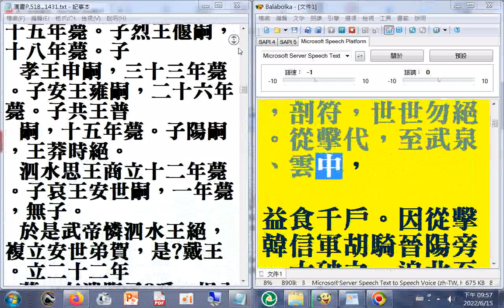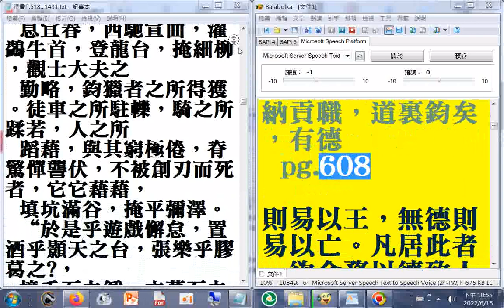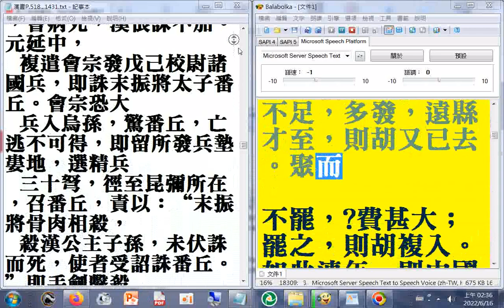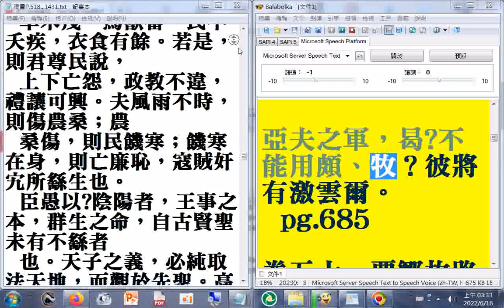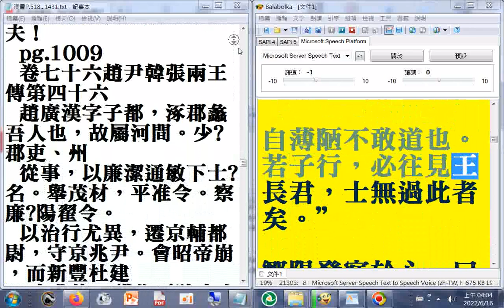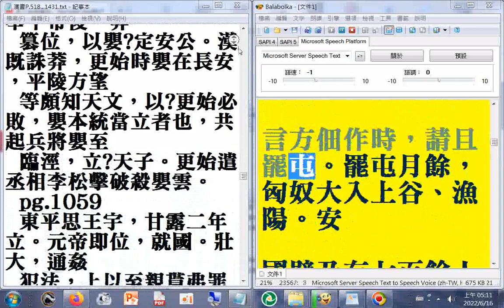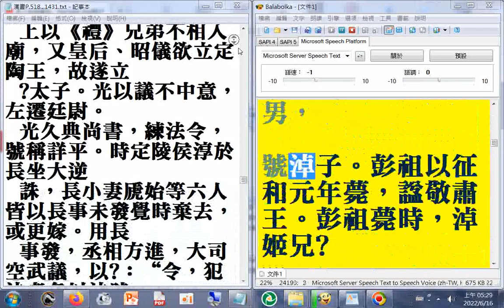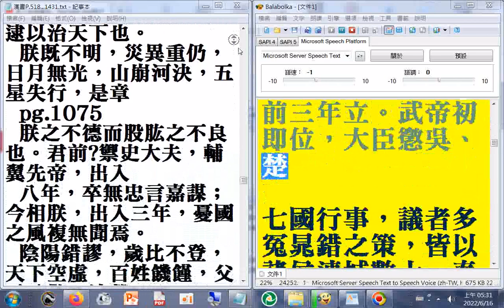有聲書 漢書02..._part01漢書P.518...761董仲舒建議罷黜百家，獨尊儒術(六藝之科、孔子之術)（使用電腦報讀程式#Balabolka逐字唸，部分破音字讀音有誤請見諒